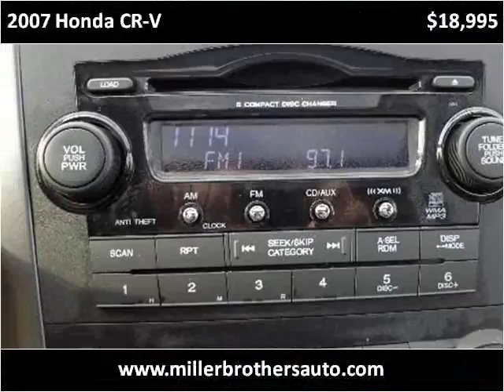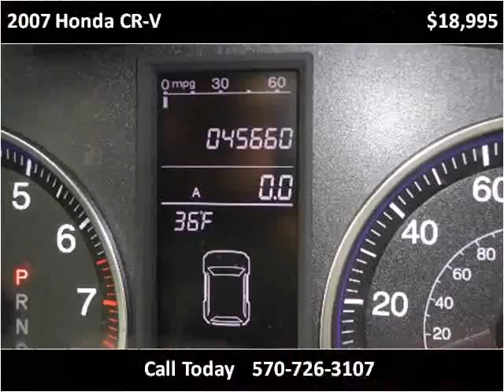2007 Honda CR-V Used Cars Mill Hall PA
This 2007 Honda CR-V is available from Miller Brothers Auto sales.